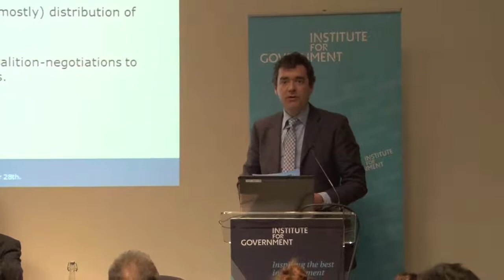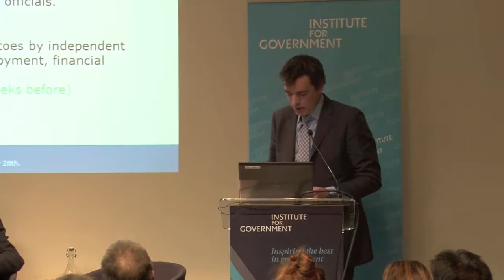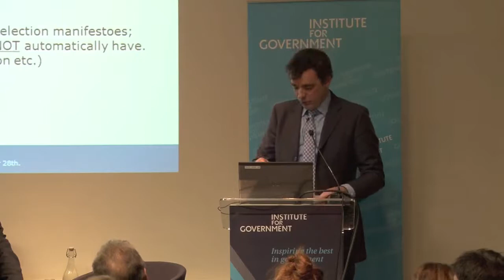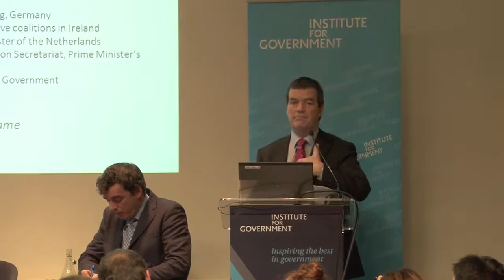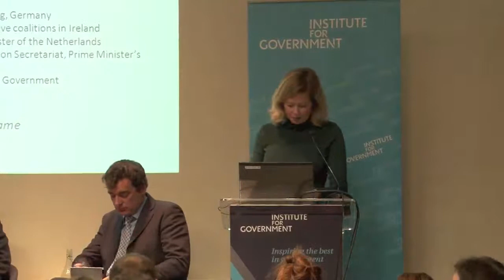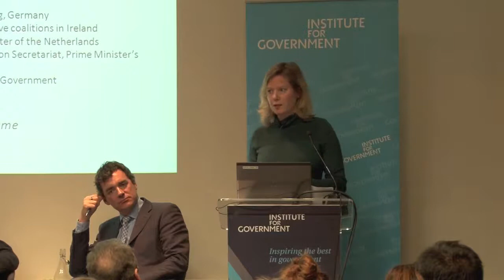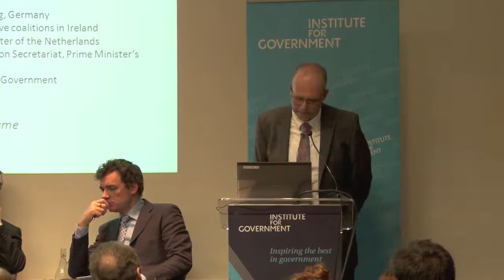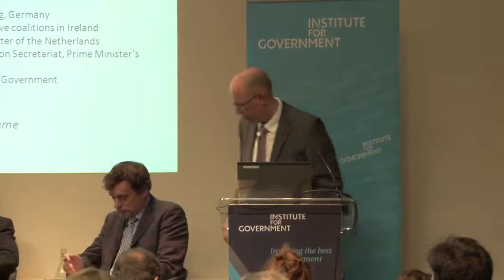50 ways to leave a coalition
A discussion on how coalition governments end chaired by Akash Paun, Fellow, Institute for Government. Panellists include:
Stefanie Bolzen, Die Welt / Welt am Sonntag, Germany
Noel Dempsey, minister from 1997 to 2007 in successive coalitions in Ireland
Stan Kaatee, Senior Finance Adviser to the Prime Minister of the Netherlands
Magnus Wallerå, Centre Party State Secretary, Policy Coordination Secretariat, Prime Minister's Office, Sweden